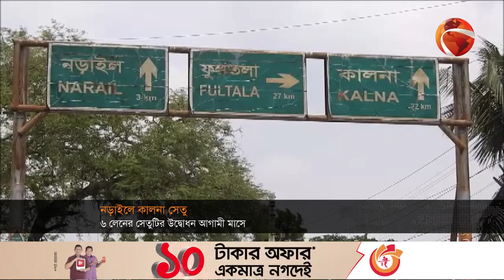সড়কের অবস্থা বেহাল কিন্তু উদ্বোধনের অপেক্ষায় নড়াইলের ৬ লেনের সেতু | Narail News | Channel 24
»» Office Address:
Bangladesh.